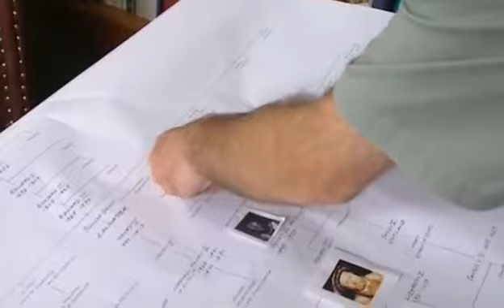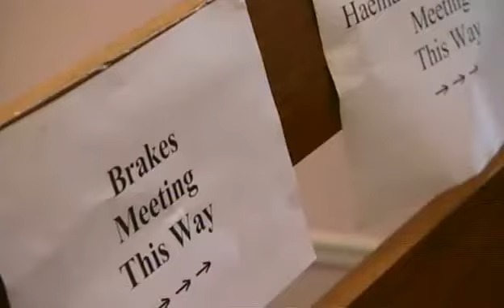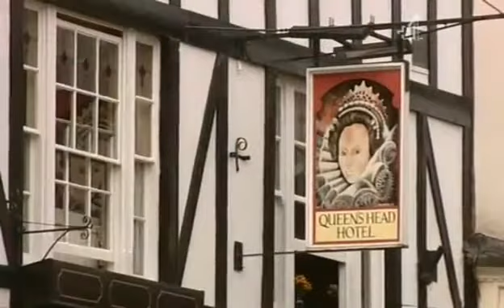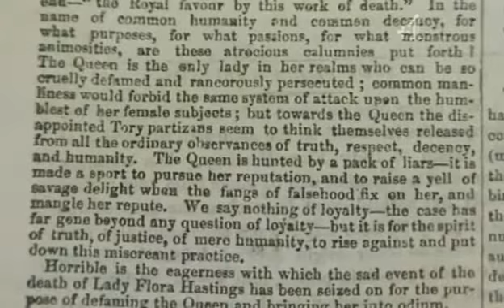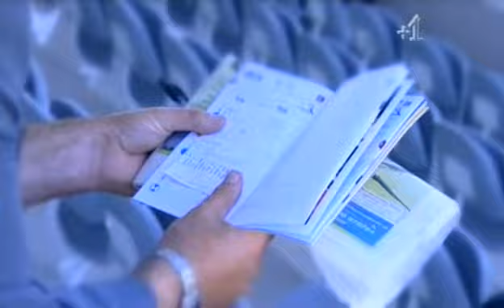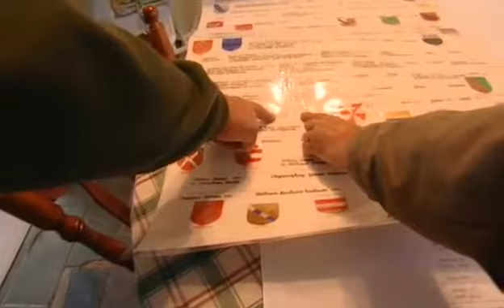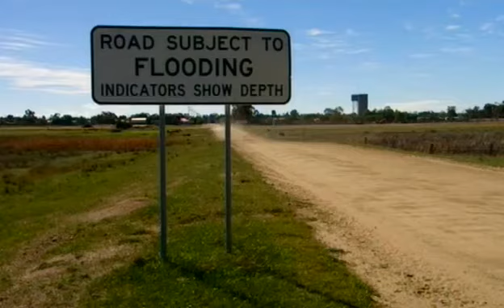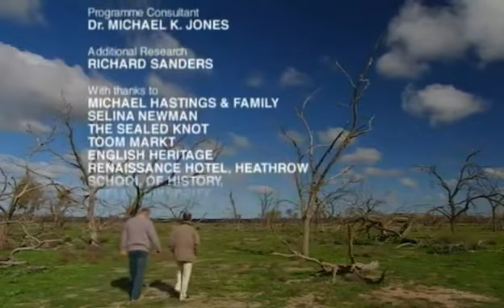Britain's Real Monarch